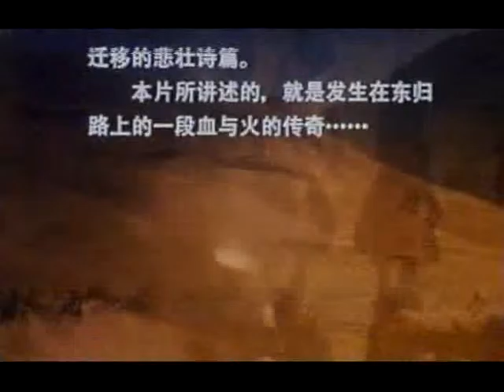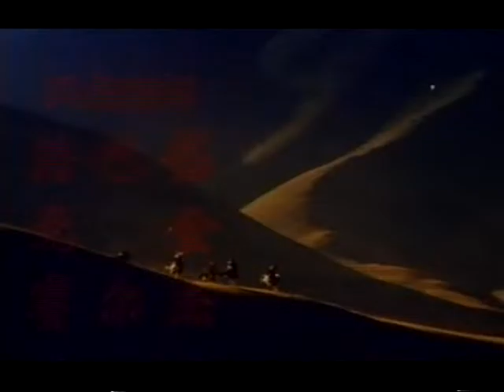o Mapa do Retorno 1977 Vhs Dublavídeo SP